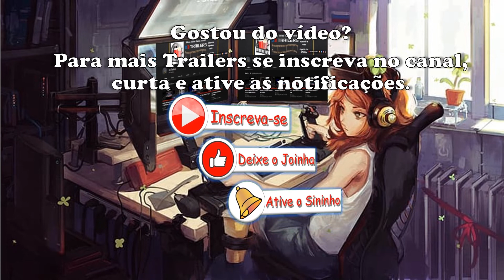Bleach: Final Arc (Temporada Final) - Trailer Legendado (Closed Captions)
Bleach Season 17! Vai adaptar o arco de história de mangá da Guerra Sangrenta de mil anos do mangá do criador Tite Kubo para a história original. Além disso, haverá também  Bleach OVA: “Burn the Witch” baseado no mangá one-shot e um novo  dedicado à franquia Bleach.

Produtos:
Mousepad Ergonômico
Carregador Turbo Motorola